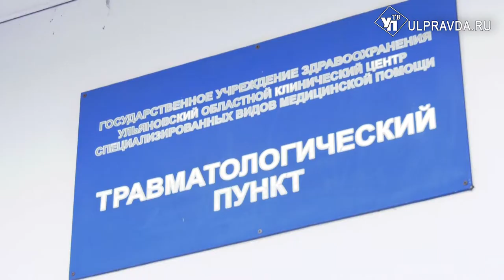Вы за это заплатите! Кто несет ответственность за уличные травмы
Поскользнулся, упал, очнулся – гипс! Со сценарием популярного советского фильма сталкиваются  и ульяновцы. Травмы, полученные на улице из-за некачественного содержания дорог. Кто виноват и как возместить ущерб за причиненные неудобства? Выясняла наш корреспондент.